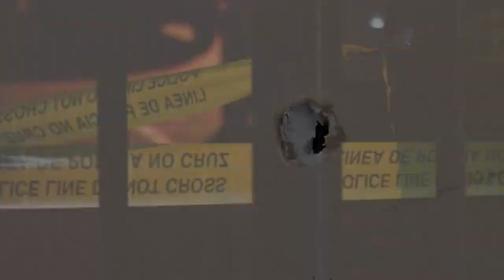Police identify 2-year-old killed in Little Rock ‘accidental shooting,’ arrest girl’s father